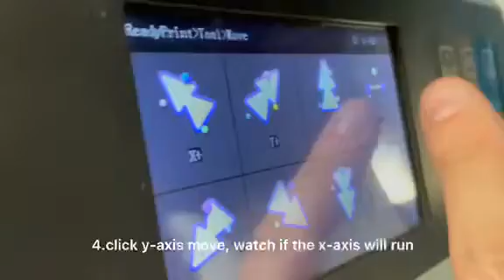Fideo29 - Guidance - X-axis and Y-axis Motor Exchange Test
FOKOOS Odin-5 F3 3d printer
- X-axis and Y-axis Motor Exchange Test